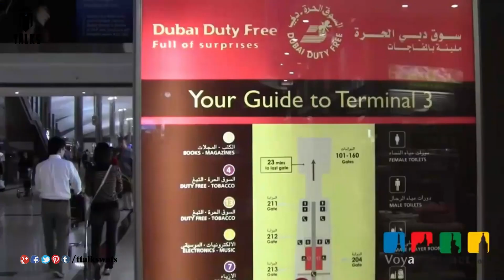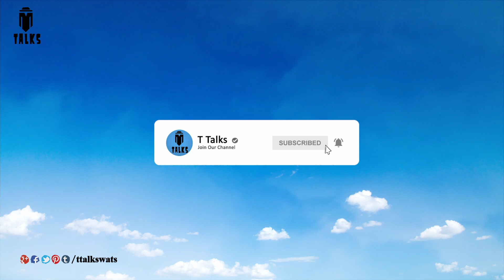Indian Airports vs American Airports || T Talks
Note: all the information is taken from different sources of internet, google, and Wikipedia.